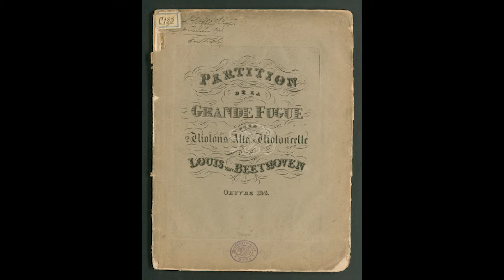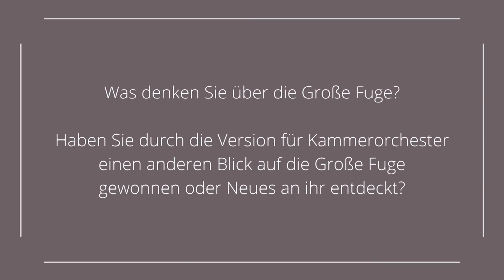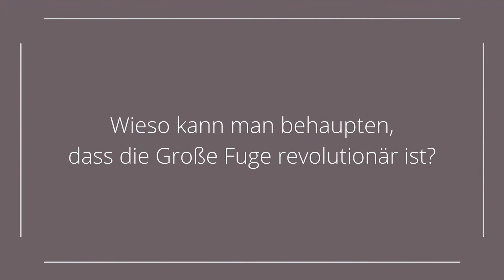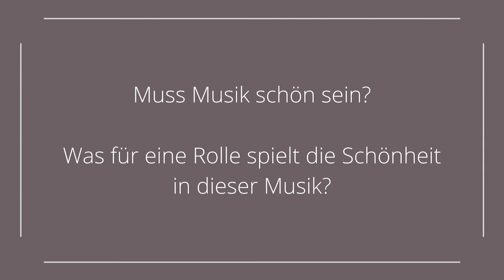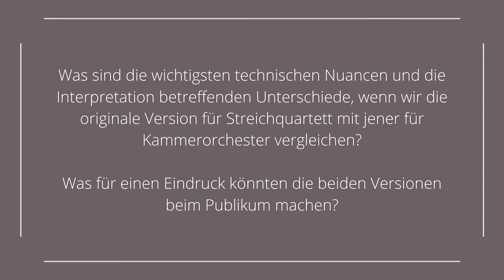Einführung: Beethoven, Große Fuge Op133 in der Version für Kammerorchester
Die Einführungsvideos zum digitalen Festival „Beethoven und wir!“ sind als studentische Projekte im Rahmen des Begleitseminars zum Festival (Dr. Lorenz Luyken) im Sommersemester 2021 in selbständiger Arbeit der Studierenden entstanden.

Einführung zu
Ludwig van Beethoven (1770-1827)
Große Fuge op. 133
Version für Kammerorchester

Einführung: Fausto Cigarini
Interviewpartner: Oliver Wille